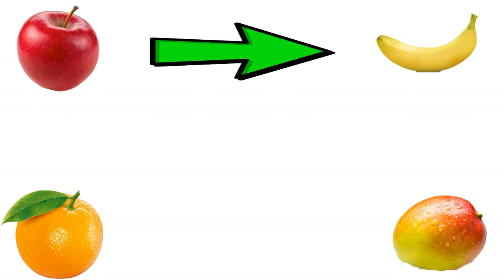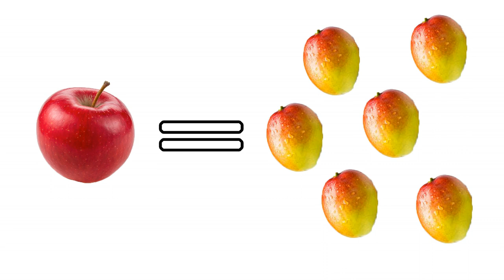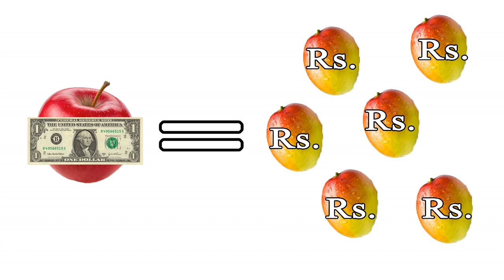Money & Cash notes Printing - ඇයි සල්ලි අච්චුගහන්න බැරි - Salli Achchu Gasima - SL Commerce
I describe the following topics in this video.

0:00​ intro
0:55 Authorized dealer of cash printing
1: 34 Reason for cash printing restriction
2:10 Inflation control - Uddamanaya palanaya
3: 37 Example for inflation
5:34 Exchange rate control
5:47 Example for exchange rate
8: 58 History of cash printing errors
10: 45 Impact of cash notes printing
11: 18 End

This video describe you to the technique of coins and notes issuing process, who has power of issuing of notes and coins of Sri Lanka or any country. It also describe what is the impact of un-proper or illegal distribution of coins and notes. Former deputy spokesman and politician of Sri Lanka Mr. Chandima Weerakodi was suggested to print more money to face the current economic decreased raise from COVID-19 pandemic. This video is proposed good answer for it's.

Money has only Financial value marked by it's face.

The authorized dealer of the money printing is the relevant country's Central Bank.

I describe with 2 issues coming from money printing, which is inflation and exchange rate decrease. Also i describe example for this process and historic situation for extra money printing.